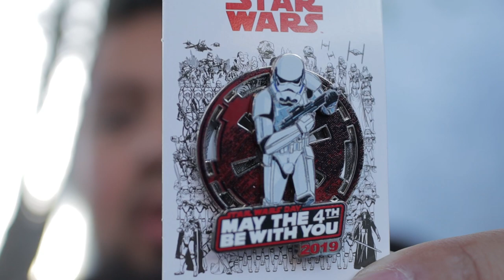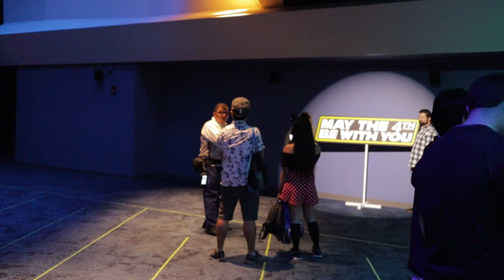Got Stuck on Hyper Space Mountain: Star Wars May the 4th be with you at Disneyland's Tomorrowland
Hey Chubbers! Sorry we've been MIA for a few weeks. It's been crazy busy with work and life in general. But we're back and why not come back with style! Let's hang out on May the fourth in Disney's Tomorrowland for an awesome good time with the First Order and Captain Phasma. Please I also got stuck on a ride!